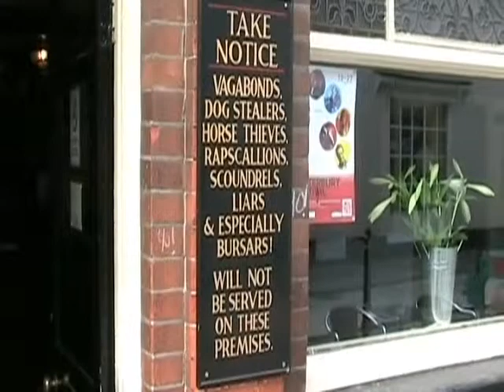Canterbury, Part Two, Village of Canterbury.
Canterbury (pronounced /ˈkæntərb(ə)ri/ ( listen) or /ˈkæntərbɛri/[1]) is a British city in the county of Kent in South East England. It lies on the River Stour.

Originally a Brythonic settlement, it was renamed Durovernum Cantiacorum by the Roman conquerors in the first century AD. After it became the chief Jutish settlement, it gained its English name Canterbury, itself derived from the Old English Cantwareburh ("Kent people's stronghold").
 Leo, Bryan, and I were there in September of 2007.